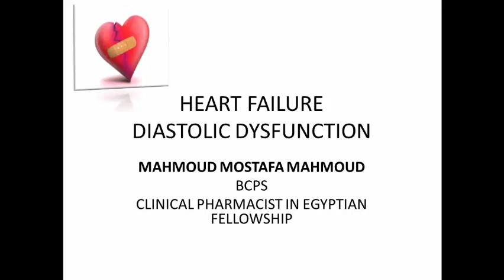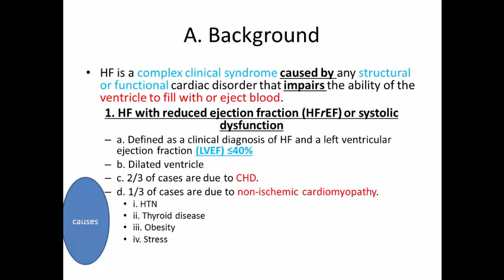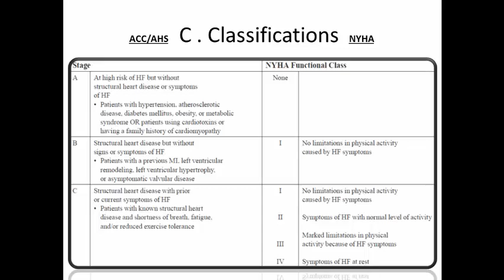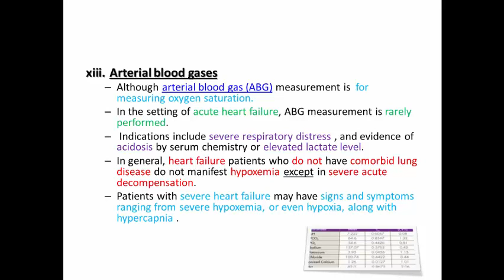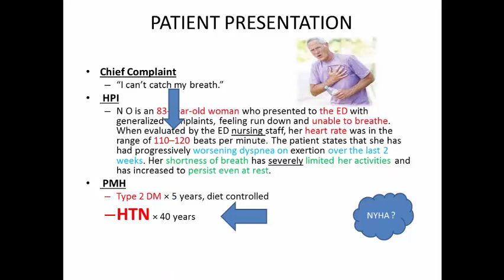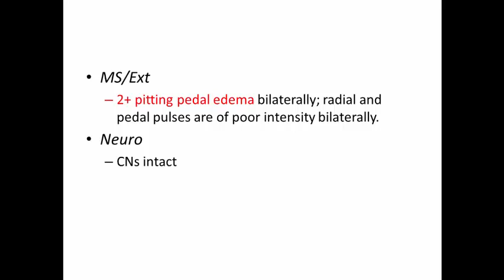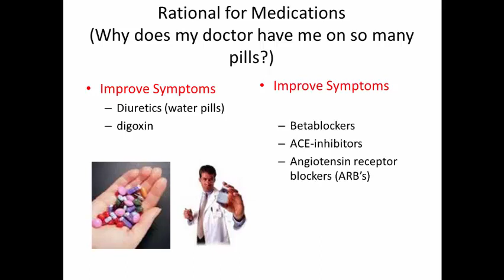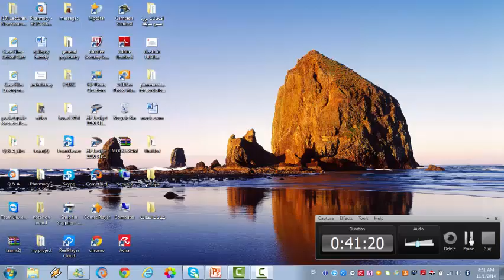Decompensated Heart Failure in Brief, Dr/Mahmoud Moustafa Mahmoud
Clinical pharmacy practice course By Dreamers Academy